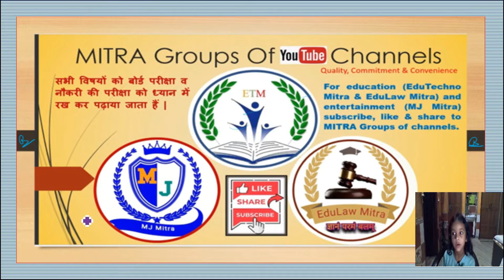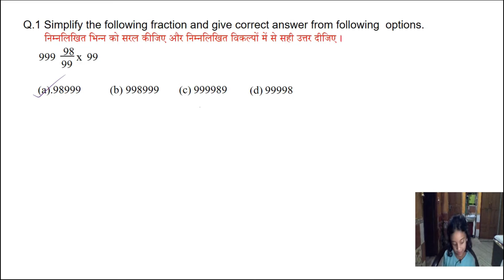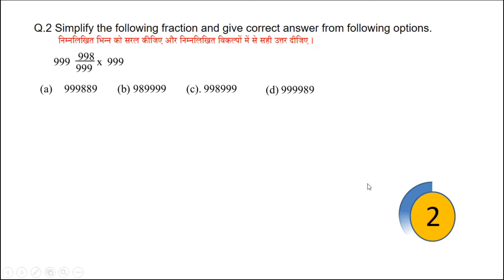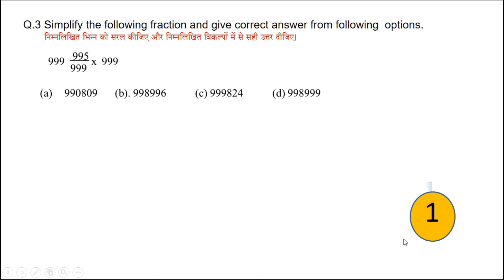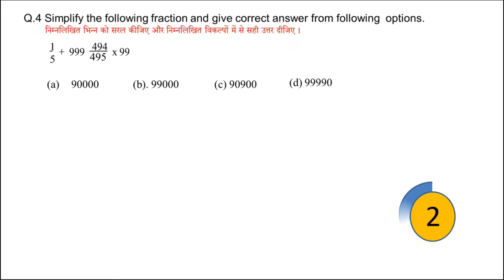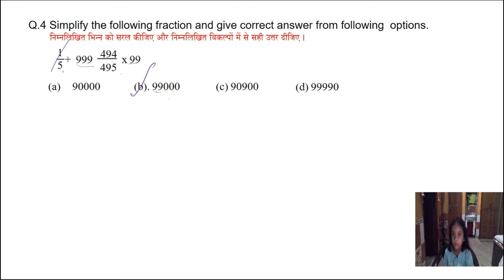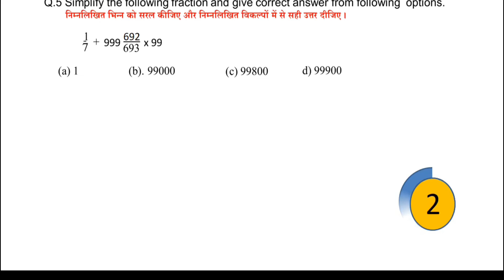VIDEO - 03 UPSC PYQ 2011-16/CSE/IAS/2024/2025/2026,CSAT,CGL,CHSL,RRB, BANK, HCS, IBPS, NUMBER SYSTEM